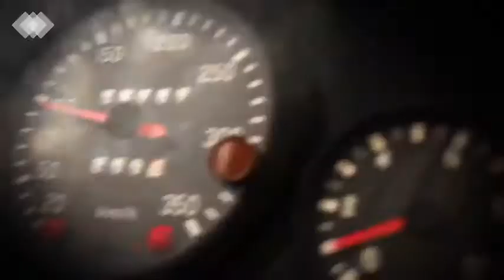Forza ragazzi iscrivetevi al gruppo è al canale vi aspetto numerosi